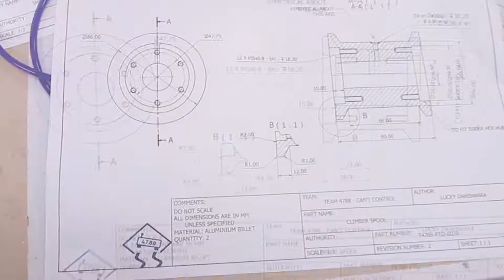Curtin FRC Chairman's Video 2021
Team 4788 - Can't Control proudly present the 2021 Chairman's Video. This is the video submission for this year's Chairman's Award entry, and perfectly showcases the team's enthusiasm to ignite an interest in FIRST and STEM in general in those around us.